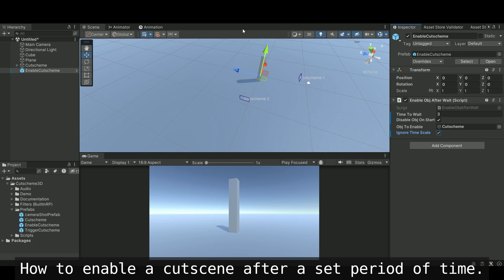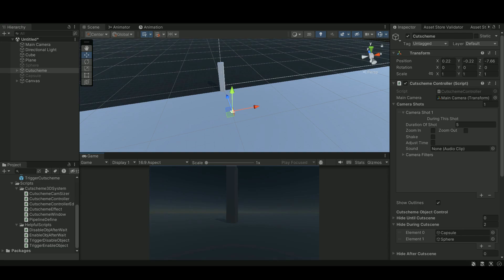Cutscheme - Cutscene Maker | Triggered and Time-Enabled Cutscenes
Showing how easy it is to enable or trigger cutscenes with Cutscheme. No coding necessary!
This demo uses a perspective camera though Cutscheme is compatible with orthographic cameras as well.

Song : Madsir Studio - "Radness" (included in Asset)